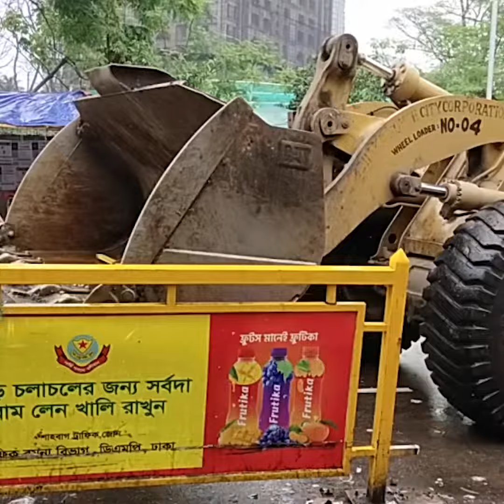ঢামেকের সামনের ডিভাইডার সরাল ডিএসসিসি | Latest Bangla News | Dhaka Post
দেশের বিভিন্ন জায়গা থেকে রোগীদের দ্রুত সেবা পাওয়ার জন্য ঢাকা মেডিকেলে একটি গুরুত্বপূর্ণ জায়গা। কিন্তু জরুরি রোগী প্রবেশে এই রোড ডিভাইডার বাধা হয়ে দাঁড়িয়েছে.